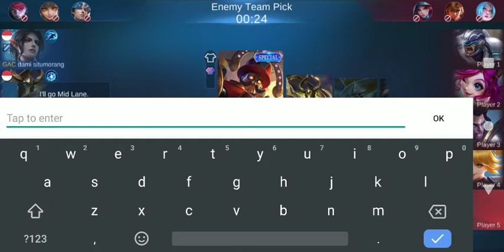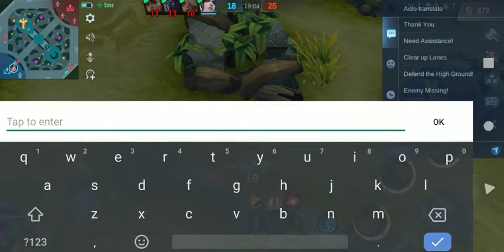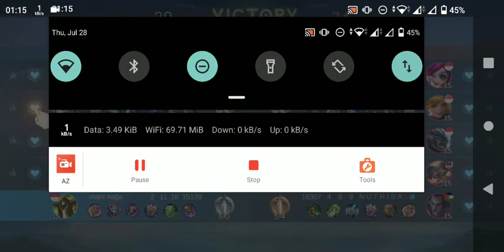URANUS ROAM GAMEPLAY BY MOOSHKASH GAMING | 5 LORD MATCH!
uranus mlbb,
mobile legends bang bang uranus,
how did uranus form,
mobile legends bang bang uranus guide,
uranus ml,
mobile legends uranus guide,
mlbb how to use uranus,
how to counter uranus mlbb,
mlbb uranus how to play,
is uranus a planet,
why is uranus called uranus,
what is uranus,
mobile legends uranus build,
uranus mobile legend,
uranus revamp,
uranus vs uranus,
uranus gameplay,
uranus epic comeback,
uranus side,
uranus vs uranus,
uranus tutorial,
ml uranus gameplay,
uranus damage,
uranus gameplay and build,
what is uranus,
uranus mobile legend,
how to play uranus mobile legends,
how to play uranus